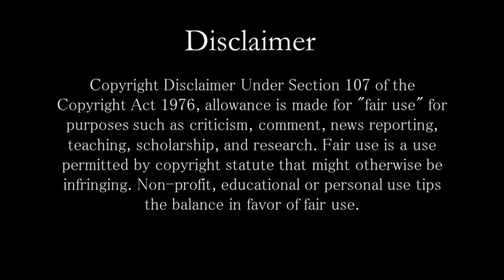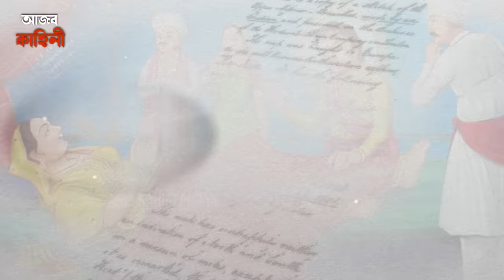আজও বেঁচে আছেন অশ্বত্থামা, ঘুরে বেড়ান জঙ্গলে জঙ্গলে | Proof of Ashwatthama Still Alive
Keep Supporting! :)